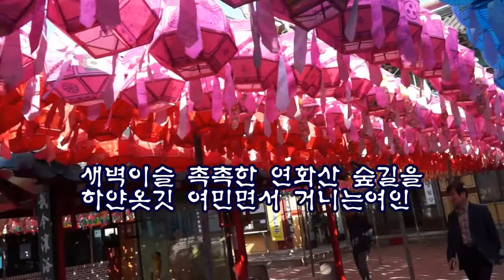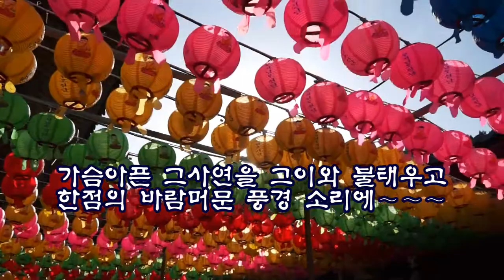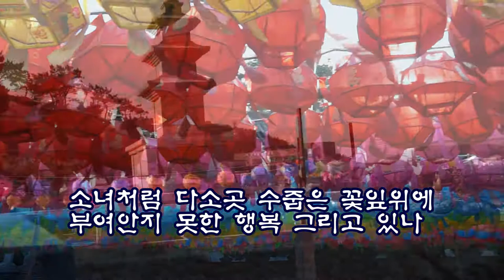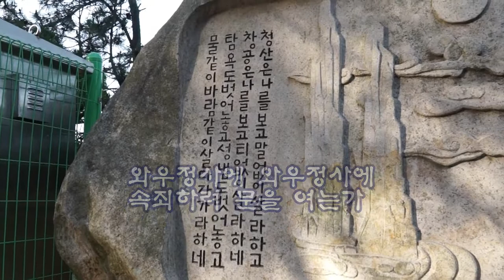와우정사 (원곡 김동아) /영상김감독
와우정사 (원곡 김동아)